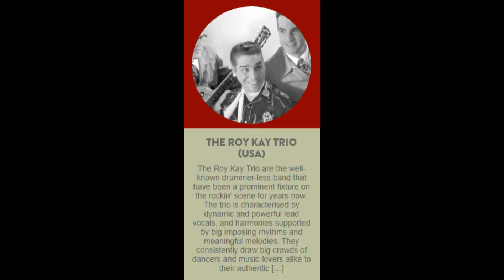Blue Blue Day - Roy Kay Trio